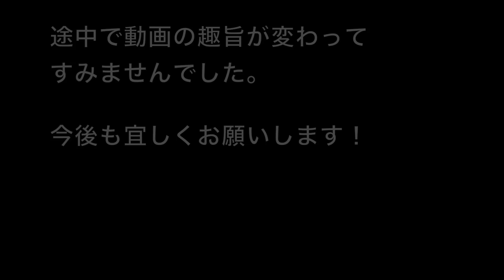【初速がアップ！】アンダーアーマーのコンポジットバットはどのくらい飛ぶのか！？自分に合ったバットを見つけよう！ロングティーで検証！【野球YouTuber向】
こんにちは。